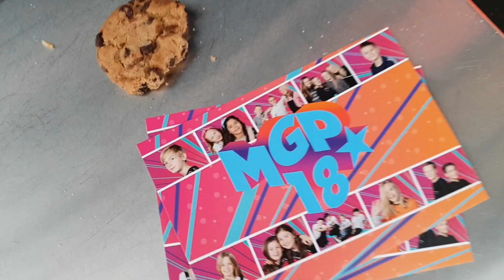Vlog fra MGP Galla 2018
Kom med backstage og mød stjernerne fra MGP 2018!

Vores album "Hop Lidt Mer" er ude nu - find det på din streamingtjeneste her

2018 © HipSomHap / Bastyk Musik / Believe Digital